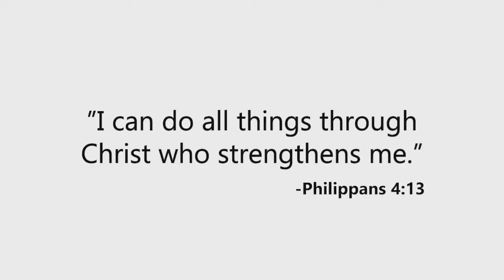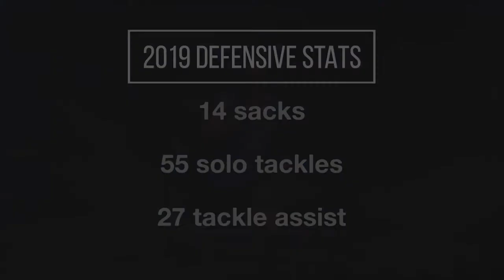2019 Football Highlights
Gavin Nix 2019 Football Season Highlights